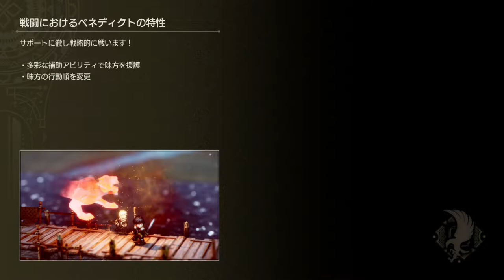【TRIANGLE STRATEGY】第３話（後編）：乾いた大地に陽光は照り～聖ハイサンド大教国へ